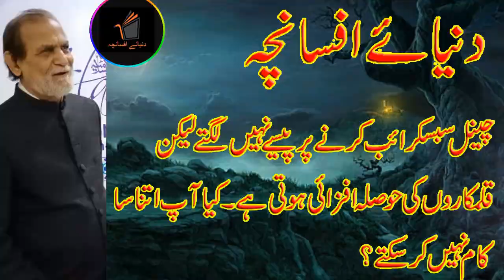Nayab Afsancha ||urdu_kahani ||urdu stories ||mukhtasar afsana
Dear friends ! The real fun of a Afsancha (shortest story) is to shock the reader at the end. You will see this quality in these shortest  stories.